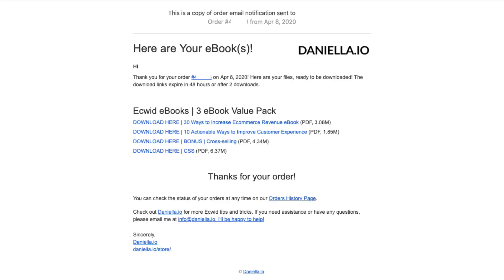33 Digital Product Ideas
After a 15 year career in eCommerce and technology while teaching SMBs on YouTube, I have decided to put my skills towards something that I believe is absolutely changing the world: Bitcoin. None of my videos are monetized, my income is only donation based or value for value (v4v). I am putting my focus and time on building the world in which I wish to live, where individual sovereignty and collective empowerment are the norm ✨ Find out more

⚠️ NOT MONETIZED
None of my videos are monetized, I have no sponsors, there are no paywalls v4v only
🟠 Bitcoin on-chain: bc1q56rrujulx8j3knaqxlxpdz6s9f7wdgkx34fy63
🟣 Nostr: npub1tmda3pwknv0sx55g8d0lhcehqqhf8jke6rd2st5fr0pgkhau9y0qyucu5x

The content is based on the creator's research, experiences, and perspectives and should not be used as a substitute for professional advice. The creator disclaims any liability arising from the use or application of the information contained herein.